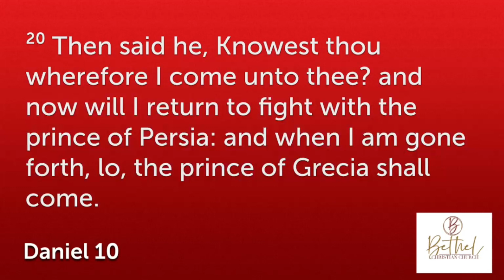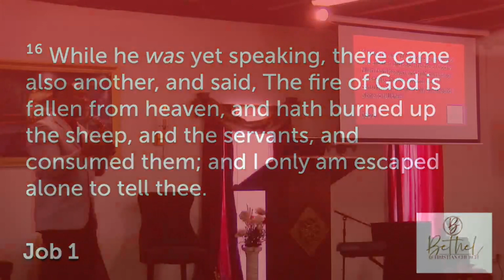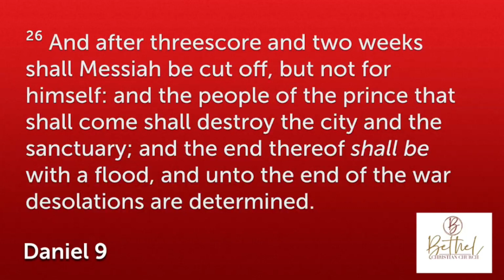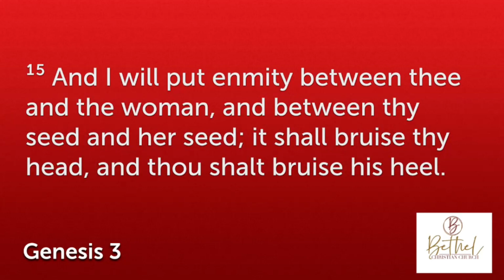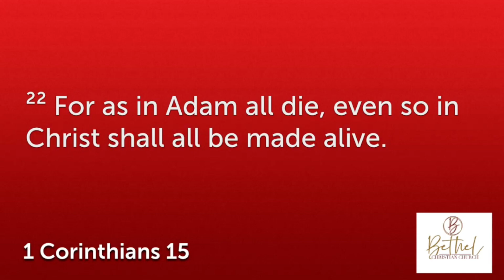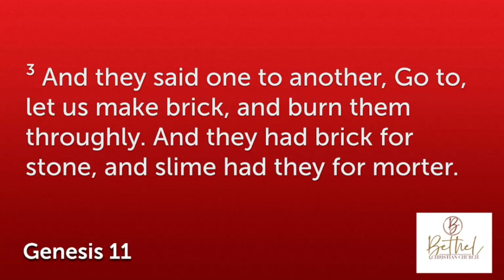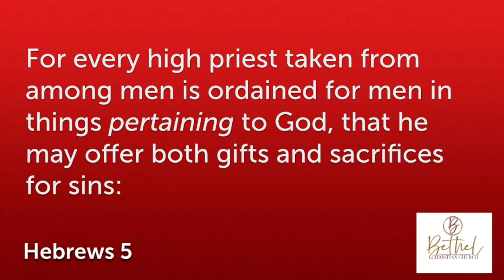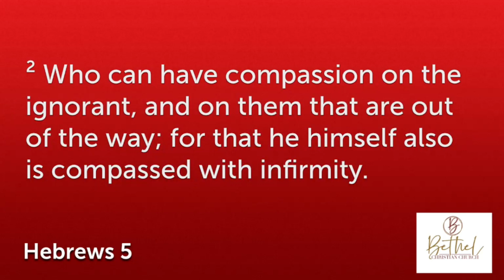Donald Hunter - Table of Nations and The Will of God